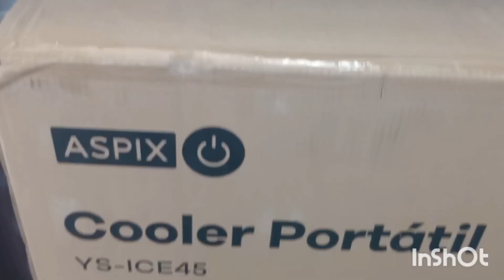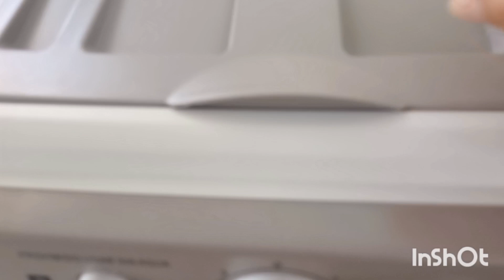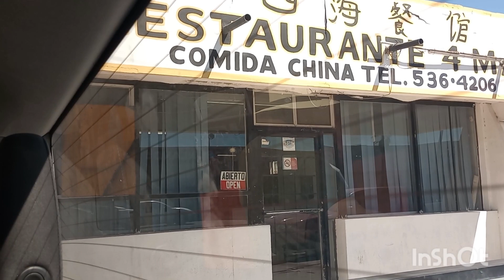Vivero + Aerocooler + Carne seca + Comida china.